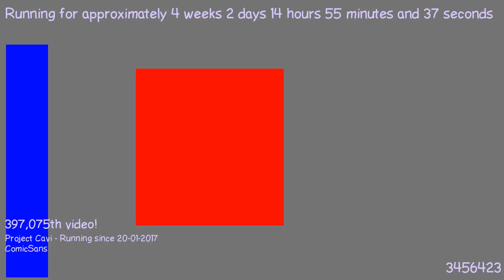1487595590 - Webdriver Cavi - H2